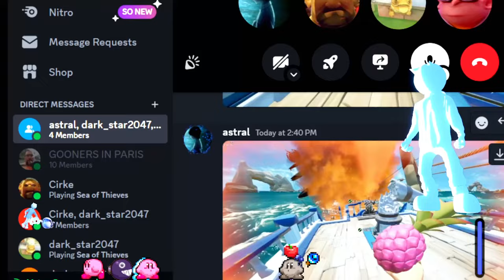Exposing Captcirke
@CaptCirke Internet History Exposed

SHMACK BELL!  ➥ 🔔